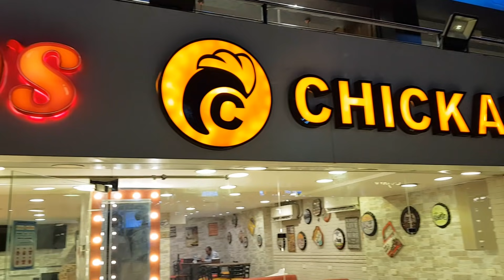تجربة تشيكانا المنيو كاملا 😍 ملوك اللغوصة 😋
■ ✔ لمزيد من التحديات الجديدة والغريبه ☇ :
•شكرآ جدآ على اللايك على الفيديو ، علشان ده بيساعدنى و بيدعمنى جدآ و هيخلينى اكمل فى القناة معاكم ، شكرآ جدآ لكم
⚠ تحذير هام: الرّجاء عدم تقليد أو فعل أي شيء مما تشاهدونه على قناتنا، تجنباً للضّرر والخطر الذي سيلحق بكم نتيجة لذلك. شكراً.